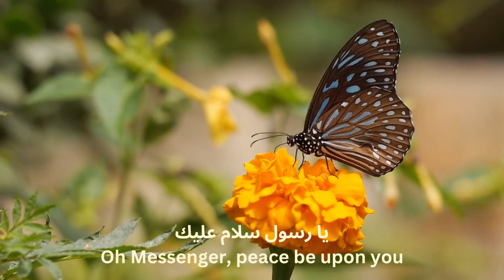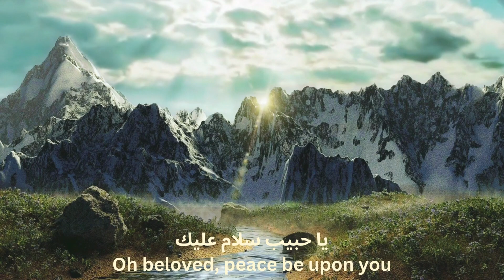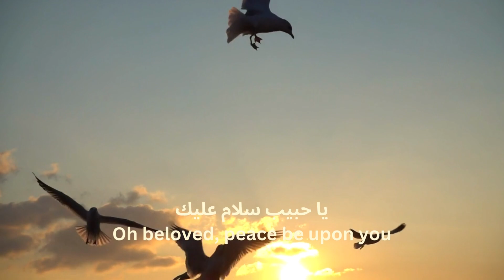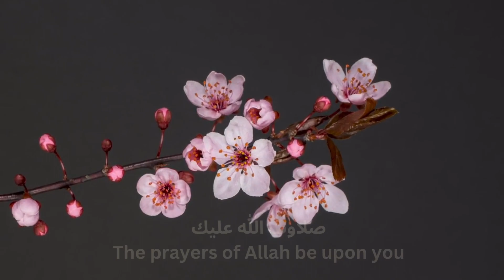Maher Zain~Ya Nabi Salam Alayka | Video & lyrics with meanings | ماهر زين - يا نبي سلام عليك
Hi There! Welcome to my motivational and knowledge gainer channel, featuring the better videos everytime.
This video is made by inspired of maher zain's naat or song named ya nabi salam alayka. Video contain all the lyrics in arabic along with english meanings
yanabisalamalayka songbymaherzain #| ماهر زين - يا نبي سلام عليك